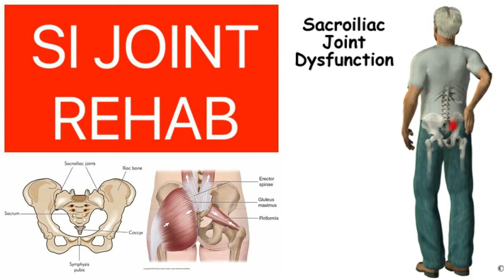Treatment of SI Joint Pain, Sacroilitis, Exercises for Sacroiliac Joint Pain, SI JOINT PAIN Part-1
💥SIJ Rehab💥
❤️ TAG or SHARE this post with someone who needs it 💪🏼
🎯 Pain in the region of the SI (sacroiliac joint) is extremely common, but depending on which healthcare provider you talk to, you might hear different explanations about this type of pain
🗣️ So let's briefly talk about this:
📚 The SI (sacroiliac) joint is essentially the location where our pelvis meets our spine (at the sacrum bone)
💪🏼 It is heavily reinforced by several very strong ligaments, and current research shows movement at this joint is so minimal that it’s essentially undetectable by human hands (It extremely stable joint and moves very little - only millimeters)
❌ So the likelihood of your SI joint being “out of place” is very low, even though it may FEEL that way
🥴 It may even feel "stuck", "misaligned", etc, or even make a popping noises with certain movements
🤔 However, many times what we "feel" or "perceive" is happening in our bodies isn't actually happening that way
🤯 Pain, or lack of movement secondary to pain, can alter our perception of what’s happening with our bodies. Sometimes things feel “out of whack” and are difficult to describe
🤰 Note: if you are pregnant or were experienced major trauma, you could have more movement in your SI joint, either due to the trauma itself or from ligament laxity that occurs due to certain hormones released during pregnancy to prepare for childbirth
👌🏼 Outside of these cases, as mentioned above, it is one of the most STABLE joints in the body
😎 So don't stress too much about this!
⁉️ So...how do we make it feel better?
💯 Well, there's a lot that can influence pain in this region - the low back, hips, knees, ankles, etc...even poor beliefs, as mentioned above!
🎈 So there's no one-size-fits-all approach
✅ However, focusing on improving the strength and motor control (controlling your movement) of the trunk ("core") and hips can have a profound impact
🎥 Here I show just a few of the exercises that may be helpful in strengthening these areas and improving your movement control
🚨 However, these are only suggestions, and what YOU may need to work on may vary to some degree 👍🏼